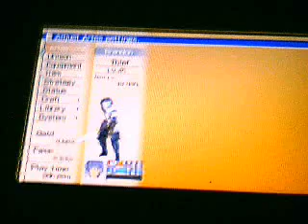Tales of the World Radiant Mythology Leon Duel